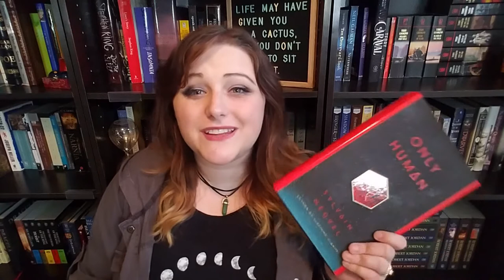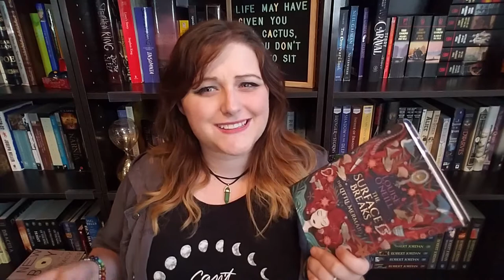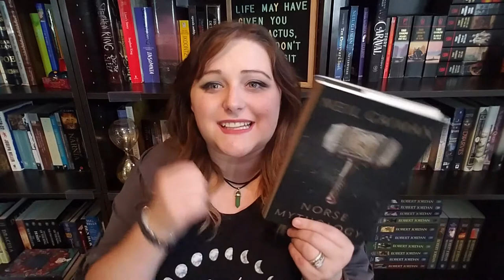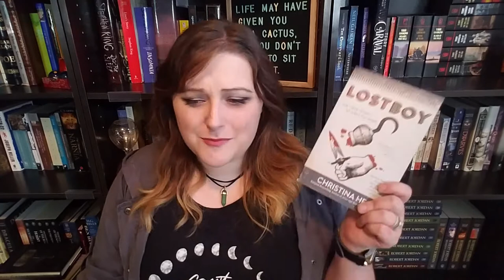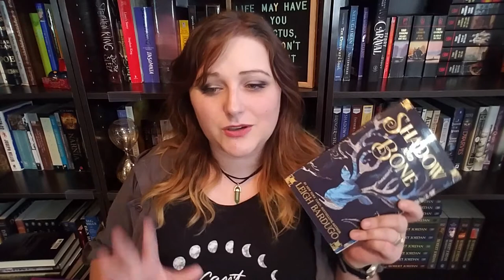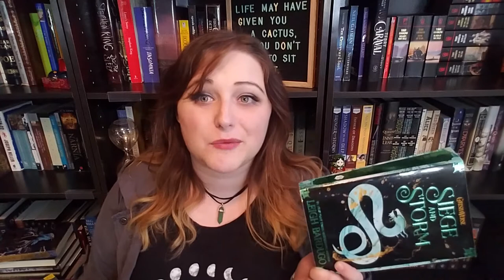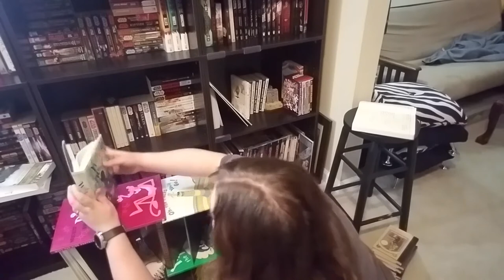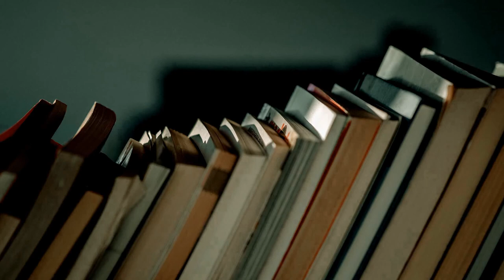July 2018 Wrap Up || BookTubeAThon2018 House of Books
This is my July reading wrap up as well as the second challenge for BookTubeAThon2018 (closer to the end)

Bookish: @chaptercviii
Green Ribbon Book Club: @greenribbonBC
Personal: @flambanana

Bookish: chaptercviii
Personal: nuhnuhnuhnuhBATMAN